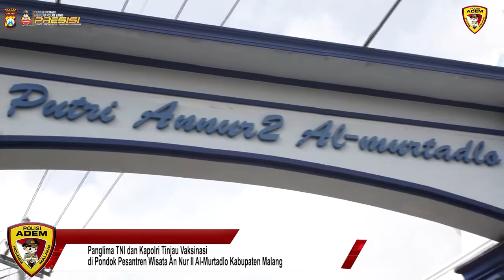Panglima TNI bersama Kapolri didampingi Gubernur Jawa Timur melaksanakan pe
yang berlangsung di Pendopo Agung Kabupaten Malang, Sabtu (11/9/2021).

Aktifitas Patuhi Prokes